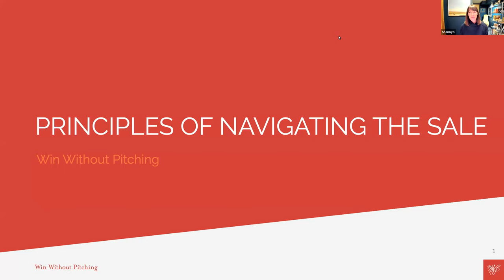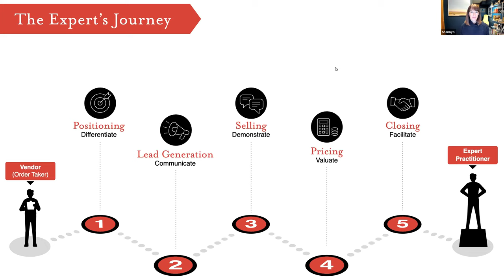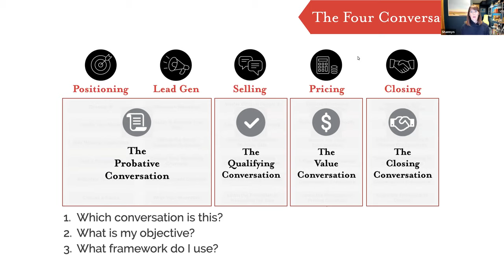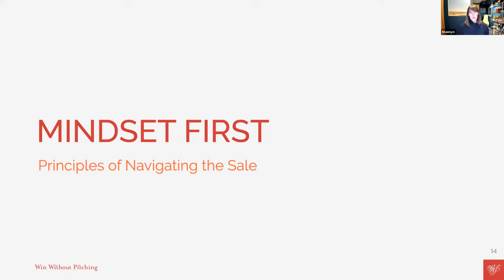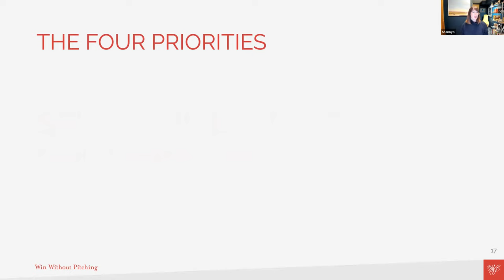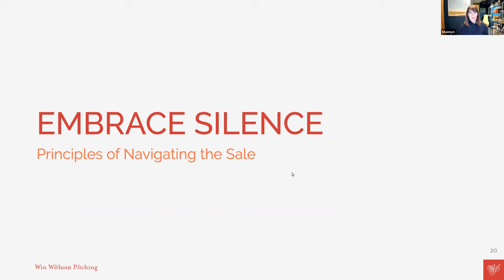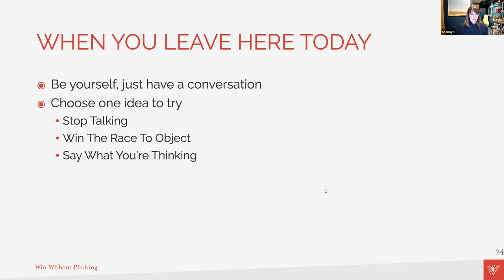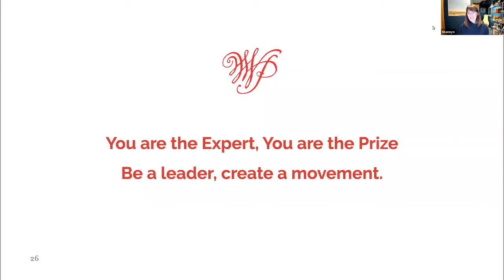Win Without Pitching: Principals of Navigating the Sale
The Win Without Pitching approach to new business empowers creative professionals to win more business at higher margins and lower cost of sale, from right fit clients.